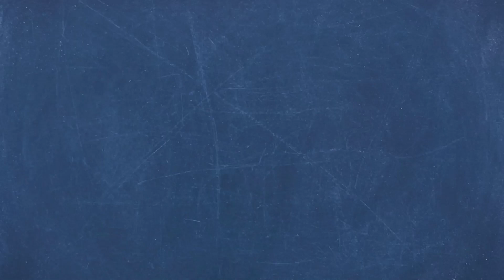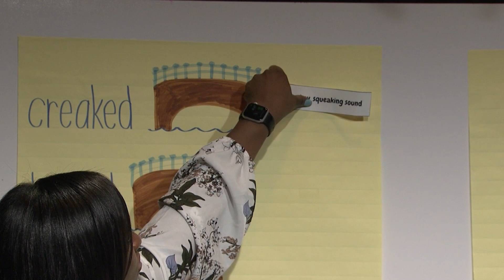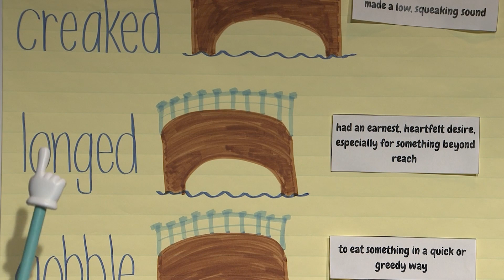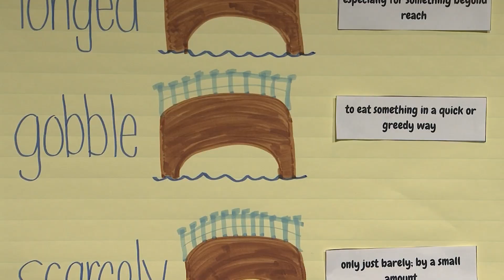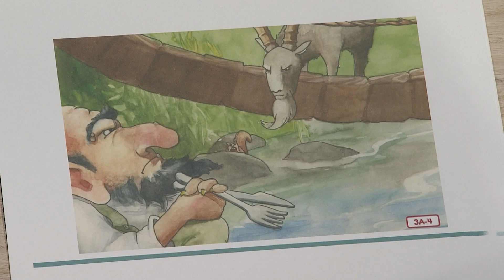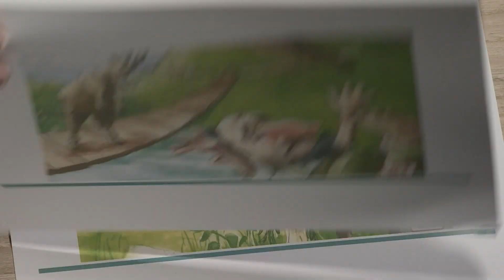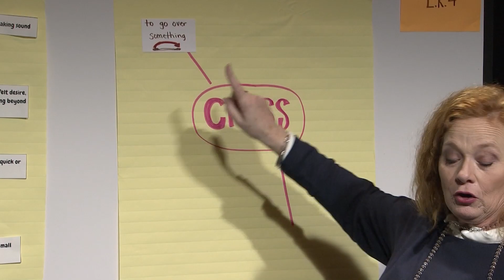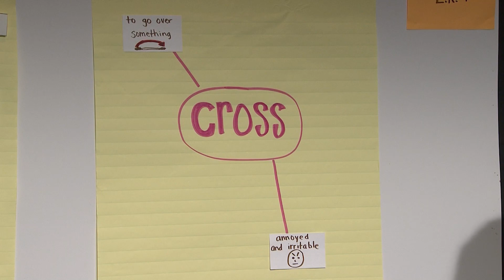CKLA Reading Comprehension #155: The Three Billy Goats Gruff (RL.K.2 and L.K.4)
In this episode, teachers will guide students through a read-aloud, and students will learn the meanings of unfamiliar words.

Content standards: RL.K.2 and L.K.4